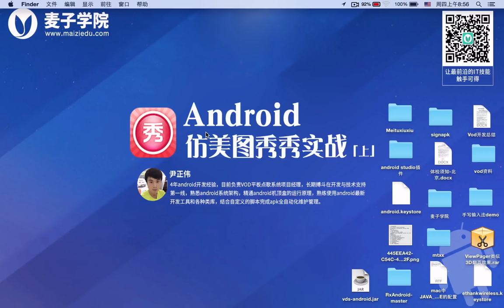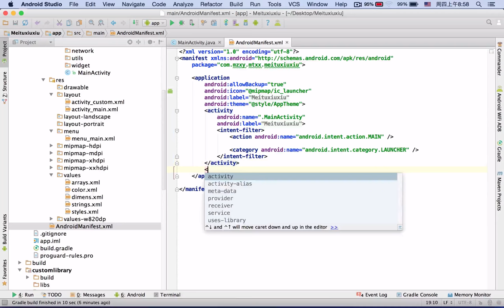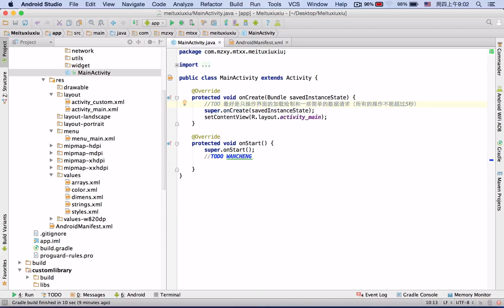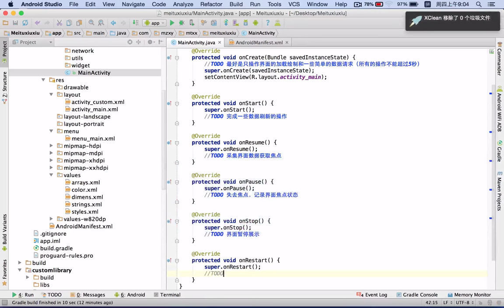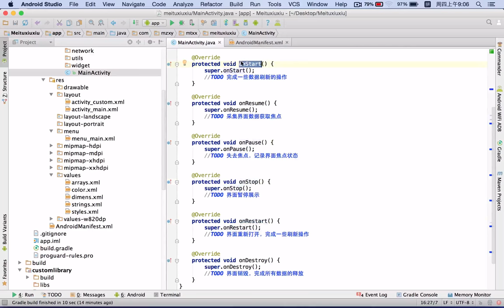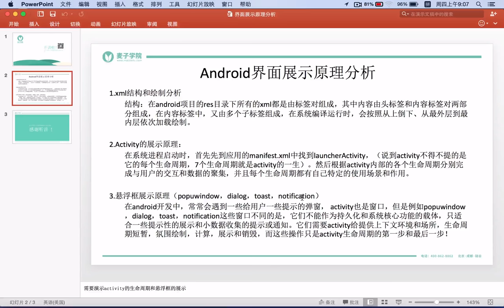Android仿美图秀秀实战 （上） 4 4 界面展示原理